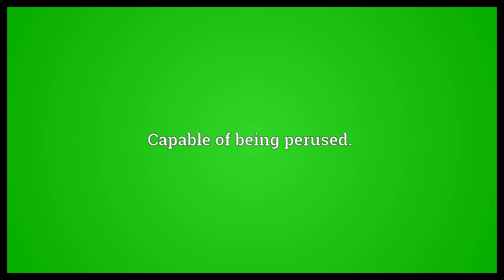Perusable Meaning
Video shows what perusable means. Capable of being perused..  Perusable Meaning. How to pronounce, definition audio dictionary. How to say perusable. Powered by MaryTTS, Wiktionary